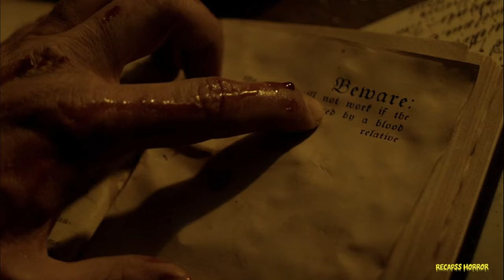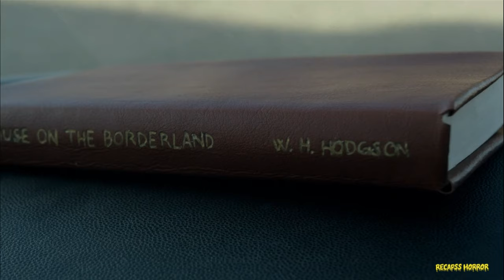Living on a remote farm, a disgraced priest remains haunted by an exorcism gone wrong years earlier.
Living on a remote farm, a disgraced priest remains haunted by an exorcism gone wrong years earlier. He soon gets a shot at redemption when he finds himself in a battle against an army of demonic creatures.

FALLEN (2022) | Movie Recap | Horror Movie Recap

🦇 So, if you're ready to confront your darkest fears and explore the world of horror cinema like never before, hit that subscribe button, turn on notifications, and join us on this bone-chilling journey. Remember, when you watch Recapss Horror, you're in for a thrilling ride into the unknown.

Uncover the secrets, face the terrors, and immerse yourself in the horror universe with Recapss Horror!